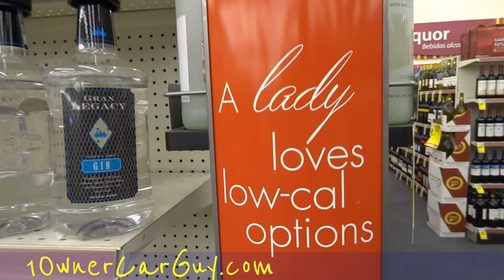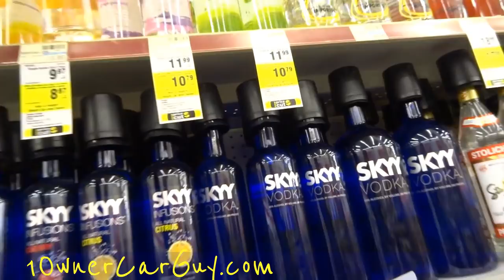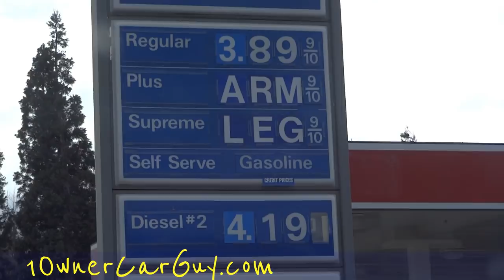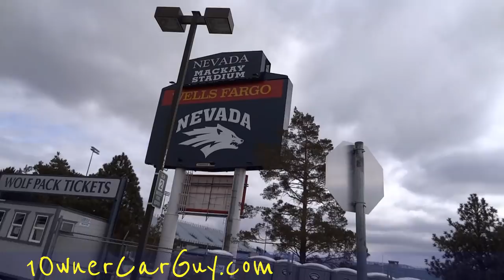UNR University of Nevada Wolf Pack Mackay College Football Stadium Reno Nevada Adult Cabaret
University of Nevada Wolf Pack Mackay Football Stadium Reno Nevada Adult Cabaret Liquor Store I started this video walking trying to find a certain place but ended up finding out it was to far to walk to. On the way back to the car I came across the Wild Orchid and Ponderosa Hotel which is an Adult Cabaret with Topless Girls. This place is huge and I honestly wanted to stay there and get a review from the inside but that is gonna have to wait until next time. Driving around you see lots of older unique lookiing buildings. Lots of Casinos and Hotels here. One of the big ones that I passed is the Peppermill which I wanted to stay at but the didn't allow dogs, so that didn't work for me. I stopped in a liquor store just curious to see what the prices are. I like to compare different places I go and see what they are getting for their product. Very interesting to me. I ened the video at The University of Nevada Mackay Football Stadium. I couldn't get close enough to get a very good shot of it but was able to get some usable footage. This place is pretty big.

Cheers

1 Owner Car Guy   (Nathan Wratislaw)

"University of Nevada" UNR "Wolf Pack" "Mackay Stadium" Football Reno Nevada "Adult Cabaret" Video Review See Find Online Tour Of The "Topless Girls" "Liquor Store" Prices "Nathan Wratislaw" "1 Owner Car Guy" Hotels Casinos Gambling Dancing "Titty Bar" "Wild Orchid" Ponderosa Alcohol Booze Team See Find Visit Watch Google Search "Video Review" "Drive Around" Preview Drive Walk Walking Travel Vacation